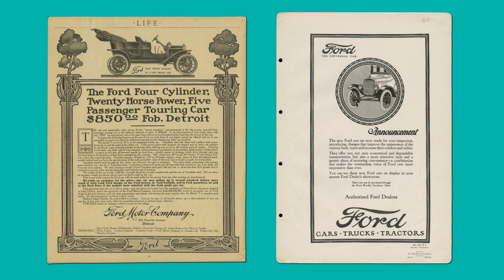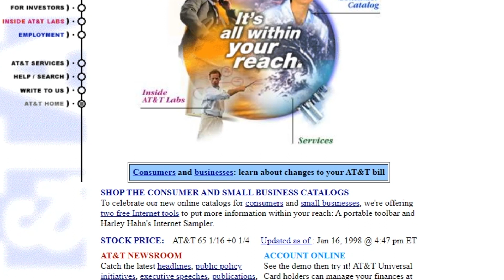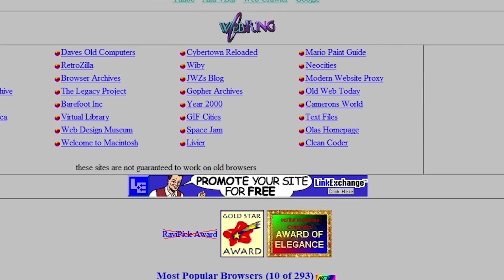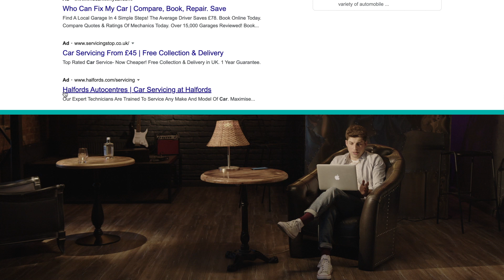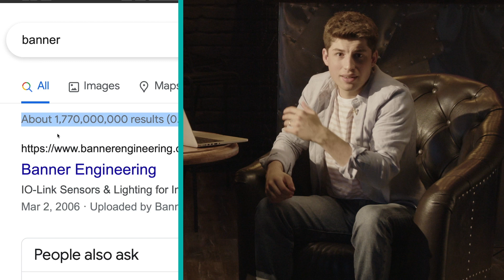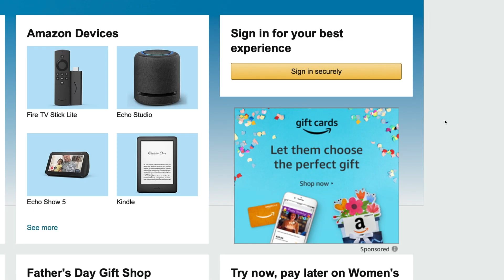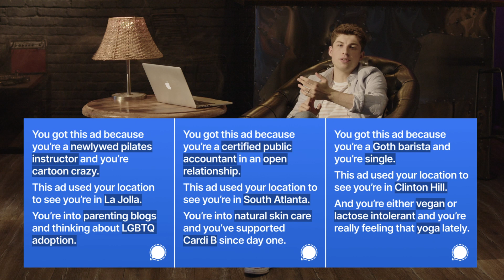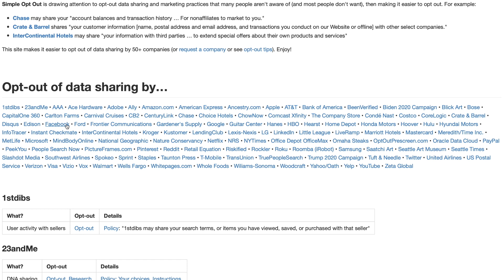How To Make Yourself Invisible To Advertisers | Explained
Have you ever wondered why Google, Facebook, and Instagram know so much about us? Find out how these online giants constantly gather information on us—and use it to influence our online behavior.

In this video, you’ll learn how you can see yourself through the eyes of Google. How to search without browser fingerprinting to avoid targeted ads. And what just 6 of your likes can say about you.

Plus, find out why you should never allow apps to access your contacts, even if you have nothing to hide.

00:00 Intro
00:20 The origins of targeted advertising
01:40 The advent of online advertising
04:24 Сontextual advertising
05:53 The experiment
06:53 Through Google's eyes
08:33 Retargeting
09:22 What do likes tell us?
10:47 The shadow profile
12:24  Conclusion

2 A trained neural network-based project of a Russian web designer, which aims to show how social networks collect all sorts of data without asking us directly

3 Report by a group of researchers from Boston and Princeton universities, who used a variety of fake accounts to determine how personal information can be used by advertisers to target Facebook users